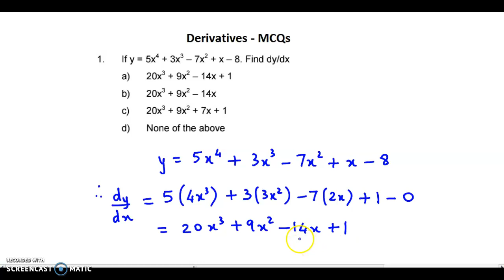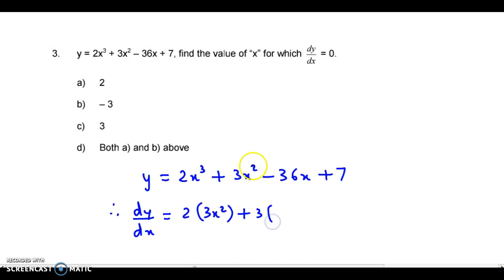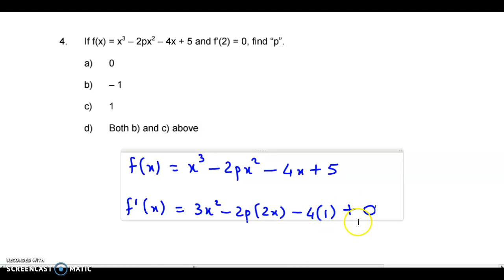Derivatives - CA Foundation - Extra MCQ #1